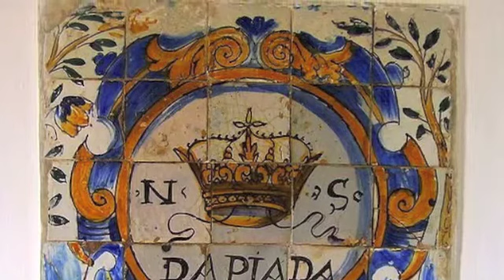Michele Mascitti-Sonata Nº 3 en Sol menor-Cipriani, Fantinuoli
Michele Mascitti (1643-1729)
Sonata Nº 3 en Sol menor: Adagio/Allegro/Corrente/Adagio/Presto.
Fabrizio Cipriani-Violin.
Antonio Fantinuoli-Cello.